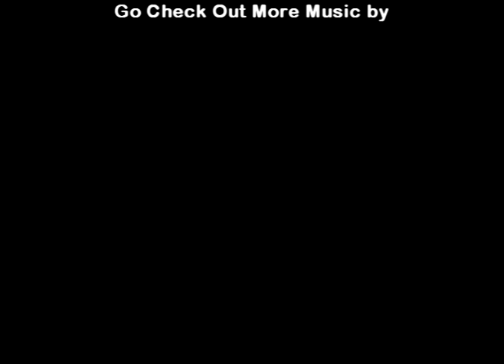RitZ: The YouTube Gangsta'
A little parody of the Gangsta in me.